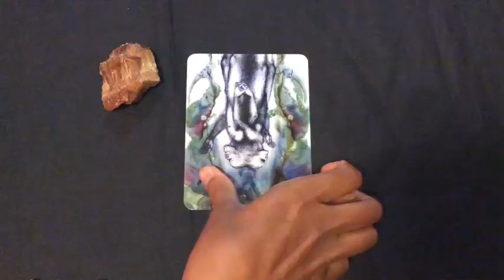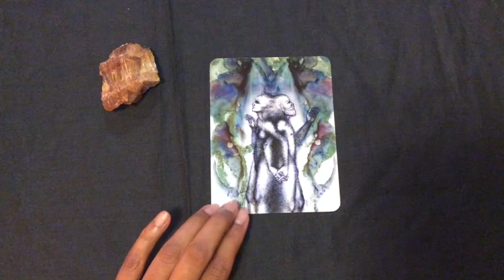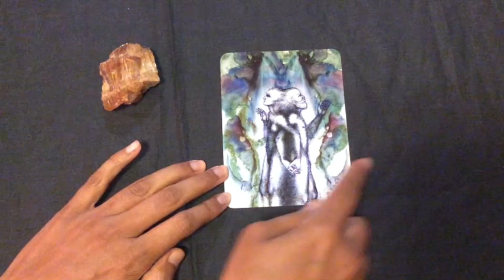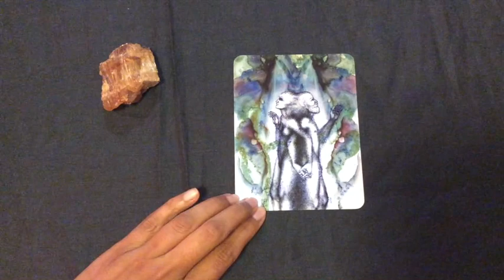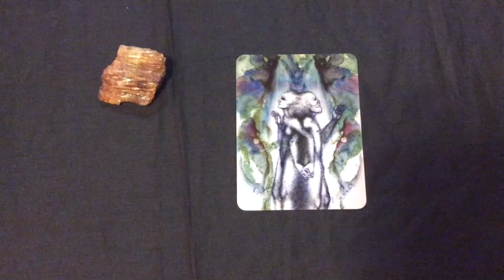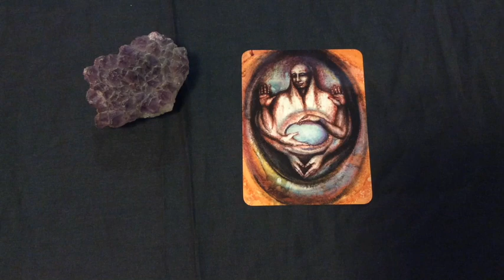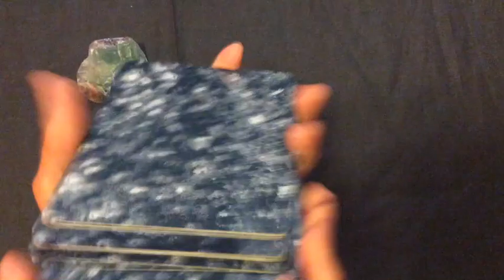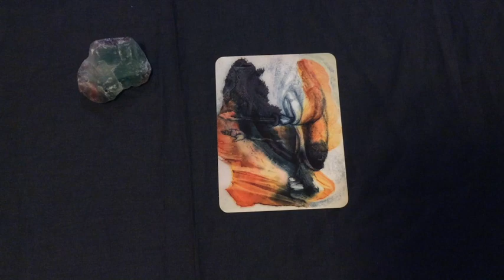Pick A Card: Weekly Oracle Guidance | What do you need to know?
This is your weekly oracle card guidance. This week's readings feel like they are a bit all over the place. if you feel like choosing more than one option, go ahead.

Time stamps:
 0:55
14:14
24:04

Blessings Abound.
Love,
Shalin